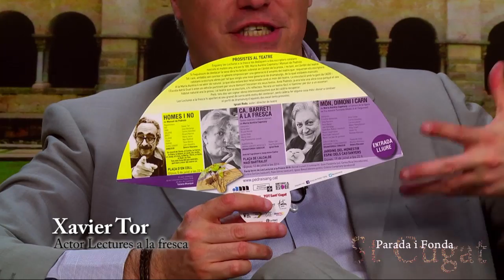Sant Cugat Parada i fonda #77 “Lectures a la fresca” (11 juliol)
Dolors Vilarasau, Directora artística Lectures a la fresca
Xavier Tor, Actor Lectures a La fresca